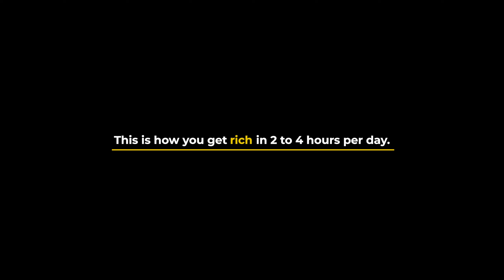Disappear For 2-4 Hours A Day (The Millionaire Productivity Routine)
Want a FREE copy of our 4C Million Dollar Content Course

Podcast: @charliejohnsonshow